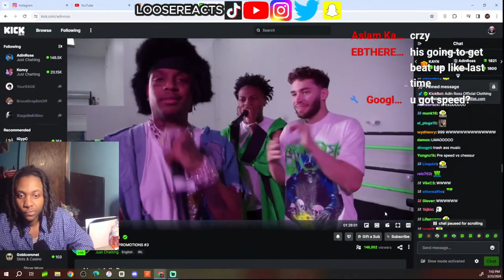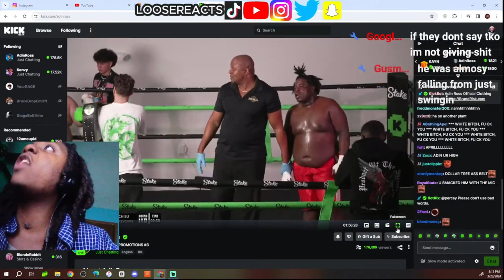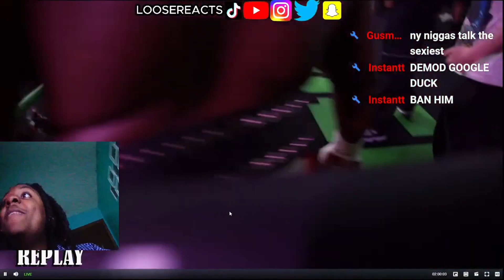LooseReacts To Adin Ross March Boxing Event Stream!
1) This video has no negative impact on the original works (It would actually be positive for them).
2) This video is also for teaching purposes.
3)It is not transformative in nature.